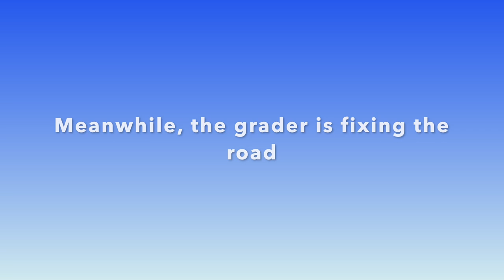Level Our Car Park Space To Rebuild The Old Shed | Retiring In The Philippines | Digging By Hand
Our old shed was built about 6-7 years ago and made of light materials. Unfortunately, the termites have eaten out most of the lumber. As a result, it's close to collapsing and it's now become our main priority. To prepare for the rebuild we've started digging to level the ground between the house and shed.